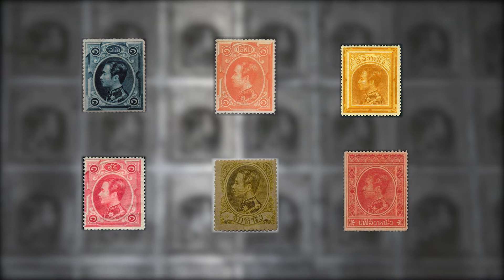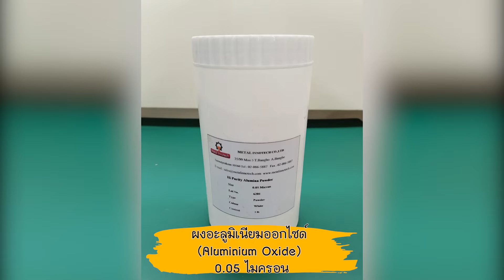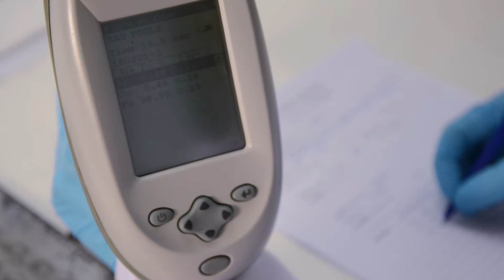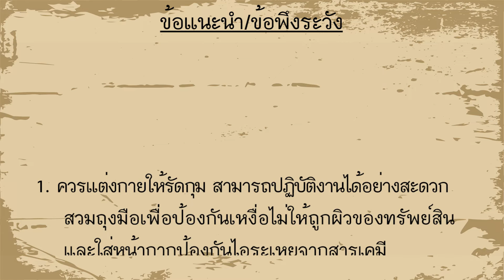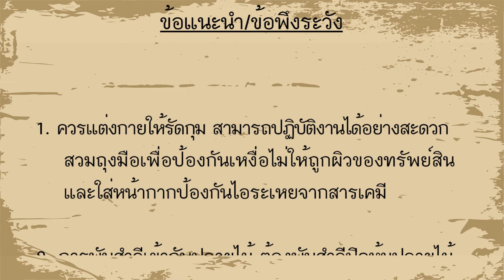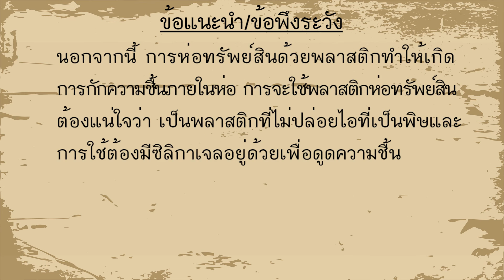เทคนิคการอนุรักษ์แม่พิมพ์ดวงตราไปรษณียากร สมัยรัชกาลที่ 5 (ชุดโสฬศ)